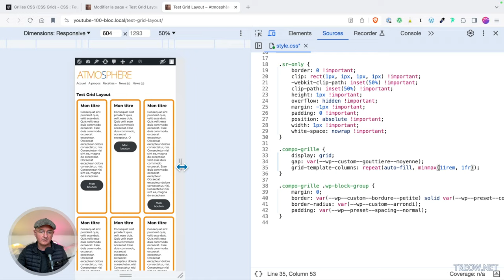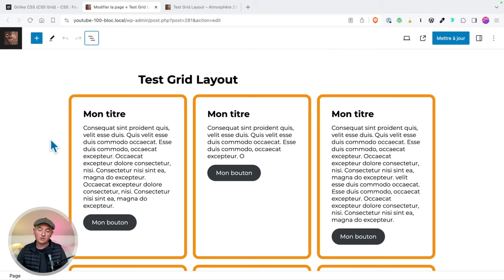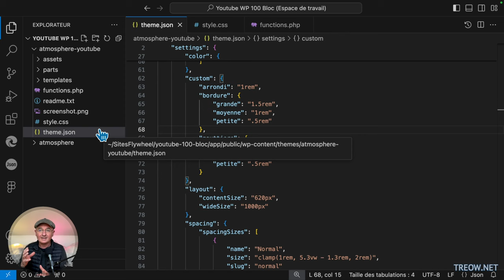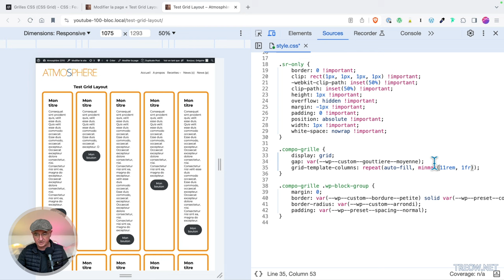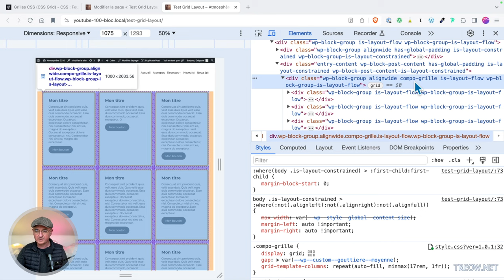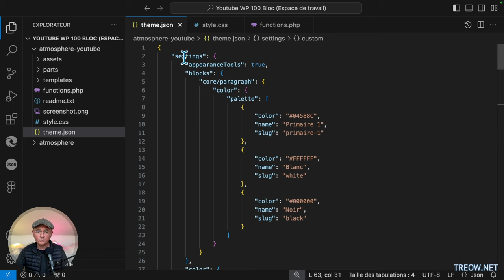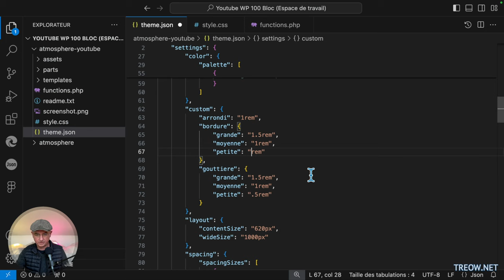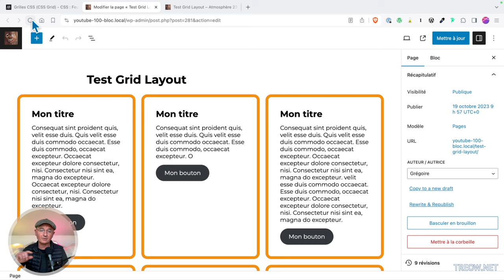Découvre la Règle magique de Grid Layout pour transformer ton thème WordPress FSE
1️⃣ Synchronisation des CSS : ici, le CSS est déjà synchronisé entre le back et le front.

2️⃣ Construction de la structure : On crée notre structure en utilisant des blocs "Groupes". Le principal a une classe spécifique. Cela va structurer notre contenu de manière organisée et modulable.

3️⃣ Déclaration dans theme.json : On se penche sur le fichier theme.json pour y déclarer nos bibliothèques. C'est le coeur de notre personnalisation.

4️⃣ Application des valeurs dynamiques : On adapte les valeurs de nos bibliothèques pour définir les propriétés CSS, permettant une personnalisation précise et un contrôle optimal de notre design. Autre exemple: Créer des Espacements Dynamiques dans un Thème FSE Basé sur des Blocs - YouTube

5️⃣ Intégration de Grid Layout : Enfin, on intègre la règle de Grid Layout, apportant structure et flexibilité à notre mise en page, pour un rendu professionnel et adaptatif.